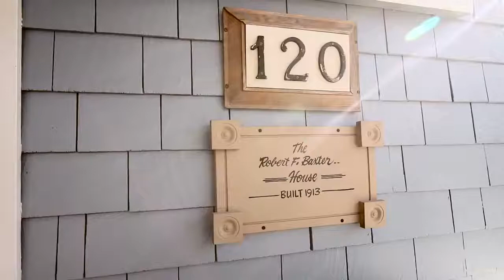Garbutt + Dumas 120 Regina St. New Westminster